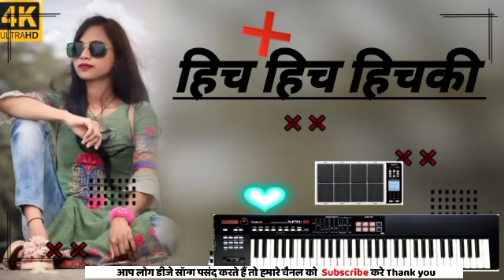new thet Nagpuri//हिच हिच हिचकी organ octopad instrumental music 2K subscribe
your question

Piano Vs Octapad Nagpuri Dj Song 2022
Dil Deke Pyar Karke Nagpuri Dj Remix Dj San.

Dilli Me Dekhona To Re Nagpuri Octapad
Organ Naatak Song 2022 || Remixer Dj Hemr...

G0 Shadi Special E Piano Octapad Dj
Song 2023 Mere College Ki Ek Ladki
7.9K views

_Octapad _Piano A Re Joganiya Ka Jog Dele
Re Nagpuri Song ST AKash Sitapur
ST AKASH Sitapur, nn 84K views 7 months ago

organ instrument music
mouth organ instrumental music
organ music instrumental cha cha
organ music instrumental worship
keyboard musical instrument
learning
chinese organ instrumental music
keyboard instrumet music
keyboard music instrument training
organ music instrument tutorial
organ music instrumental chur

Description

👇     HO SANTALI INSTRUMENTAL 👇    Ho Santali Instru...   ODIA SAMBALPURI INSTRUMENTAL 👇    Odia Sambalpuri   OTHER INFORMATION 👇  Other Instrumental

mor Pardesi Babu sambalpuri song video
hemor Pardesi Babu aagan remix song
Pardesi Babu to jata hai new song

🙏🙏[ WelCome To My Channel ]🙏🙏 ___________________________________ ⬇⬇⬇⬇⬇⬇⬇⬇⬇⬇⬇⬇⬇⬇⬇ ‎ ___________________________________ { music studio sambalpuri .Nagpuri ___________________________________ आप सभी Dj संगीत प्रेमीयों का इस चैनल में तहे दिल से स्वागत है और Dj Atman Kujur की ओर से आपका हार्दिक अभिनंदन है, दोस्तों अगर आप ऐसे ही न्यू न्यू सुनना पसंद करते हैं तो हमारे चैनल को सब्सकराइब कर लें और साथ ही साथ घंटा को हिला दीजिए ताकि मैं जो डीजे रिमीक्स सोंग अपलोड करूं तो नोटिफीकेशन सबसे पहले आप तक पहुंचे, अगर डीजे सोंग अच्छा लगता है तो कृपया लाइक, शेयर, कमेंट करें [ Copyright Owner आवश्यक सूचना ] ⬇⬇⬇⬇⬇⬇⬇⬇⬇⬇⬇⬇⬇⬇⬇⬇⬇ यह चैनल केवल मनोरंजन के लिए बनाया गया है और मनोरंजन के लिए ही Dj Remix किया गया है जैसे शादी विवाह मे डीजे मे बजाने के लिए अगर हमारा डीजे रिमीक्सींग से आपको किसी प्रकार की कोई आपत्ति या बुरा लगा है तो कृपया हमें कमेंट करें या फिर किसी भी जरिये से हमे कॉनटेक्ट करे 5 मिनट मे आपका सोंग हटा दिया जाएगा, कृपया बिना सूचना दिए ( Copyright Claim या Straik का प्रयोग ना करें ( Thank you )